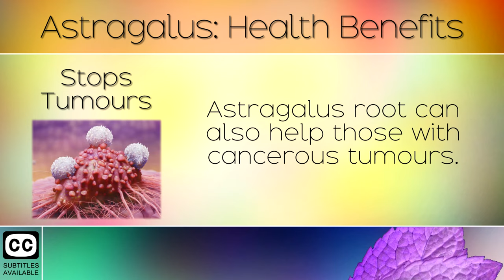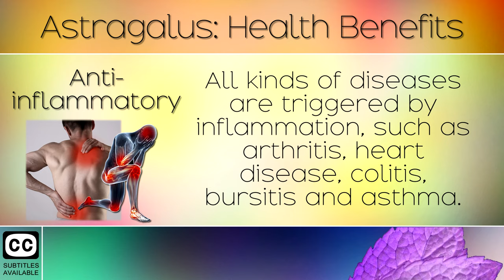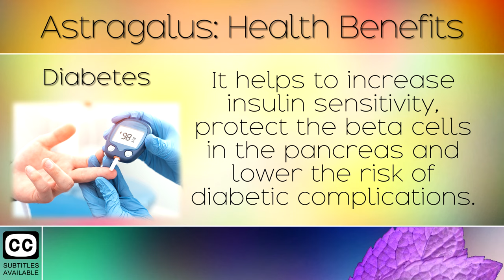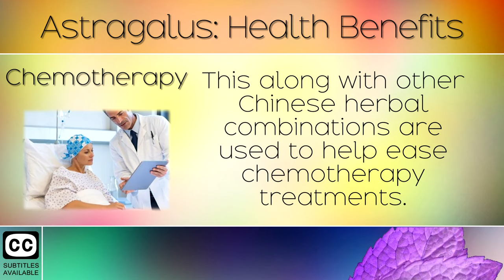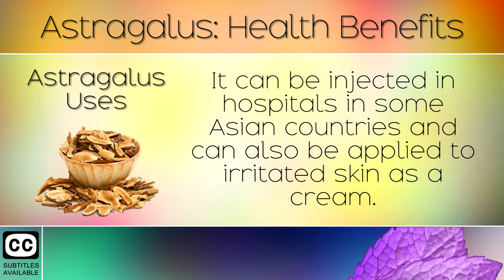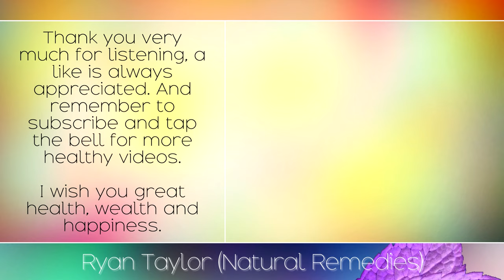Astragalus: Benefits and Uses (Huáng Qí)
The health benefits of astragalus root, also known as Huáng Qí in China. [Subtitles]

Astragalus is an herb used in ancient Chinese medicine for thousands of years, and is a powerful adaptogen. This helps to support a healthy immune system, lower inflammation and protect the internal organs from all kinds of oxidation and damage. This is particularly useful for diabetics and those with kidney disease.

Recommended Products:

Full Article:

Botanical Name:
Astragalus propinquus